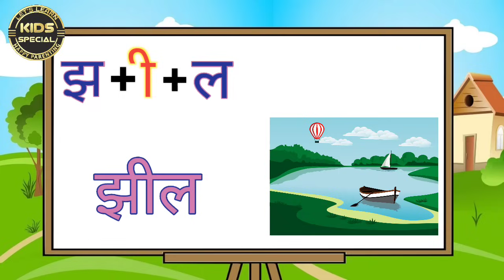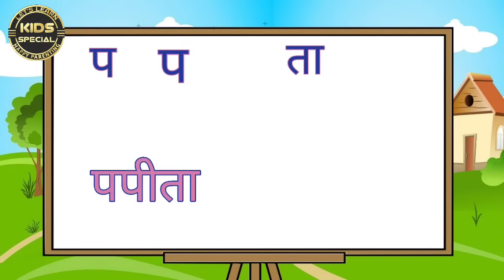Badi ee ki Matra ke shabd||बड़ी ई की मात्रा वाले शब्द|ee ki Matra ke shabd in Hindi|ई के मात्रा वाक्य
Choti e ki Matra ke shabd||छोटी इ की मात्रा वाले शब्द||e ki Matra ke shabd in Hindi|

बिना मात्रा के चार अक्षरों वाले शब्द||बिना मात्रा वाले शब्द||Four Letter Words in Hindi for kids||

10 Easy Lines on Apple in English|| 10 Lines about Apple||Apple as a topic for Red day||

दो अक्षरों वाले शब्द||Hindi two letters words for kids||बच्चों को दो अक्षर के शब्द पढ़ना कैसे सिखाएं

🎵 Music Library: Library

Imeges : Google